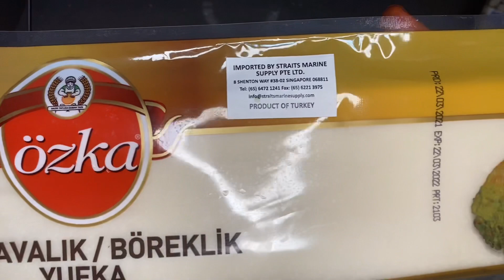Baklava | Turkish Dessert | Rayy's Kitchen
Welcome to Rayy's Kitchen! Here's the recipe of our homemade baklava. Baklava is a Turkish layered pastry dessert made with phyllo sheets, filled with pistachio nuts, and sweetened with syrup. Make them for your kids and family today!

Recipe
For sugar syrup
- 2 cup sugar
- 11/4 cup water
For the dish
- 160g Melted Butter
- 100g coarsely crushed pistachios
- 1 packet phyllo sheets